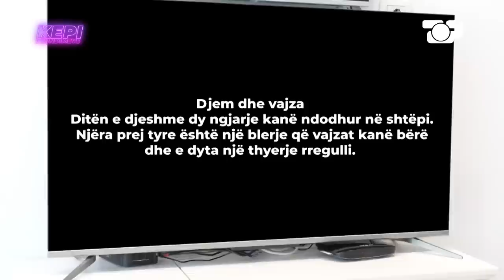Humbasin edhe 6000 euro të tjera, çfarë po bëhet në vilë... Kepi i Tundimeve 19/08/2022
"Kepi i Tundimeve"

Në magjinë e ditëve të ngrohta të verës, në një ambjent luksoz, disa të rinj dhe të reja të gjithë beqar, fizikisht shumë tërheqës por edhe me një karakter që nuk kalon pa u vënë re, do të bashkëjetojnë me njeri tjetrin për 20 ditë. Në këtë bashkëjetesë, që mund të konsiderohet edhe një eksperiment social, të rinjtë do të argëtohen nëpërmjet sfidave të ndryshme por jo vetëm, qëllimi është t'i rezistojnë tundimeve në ditët e nxehta të verës!